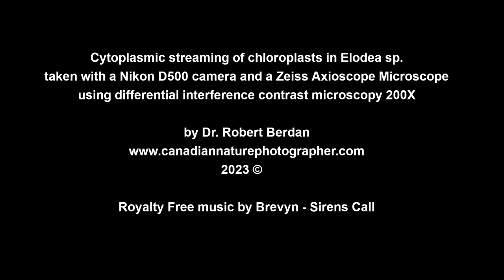Cytoplasmic streaming in Elodea (pond plant) cells 200X DIC microscopy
Shows chloroplasts and cytoplasm stream around cells in Elodea by Differential Interference Microscopy (DIC) at 200X real time.